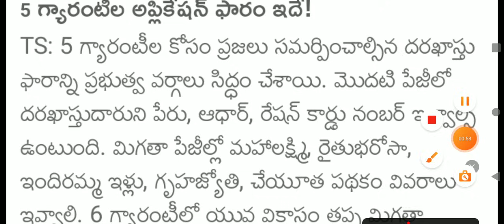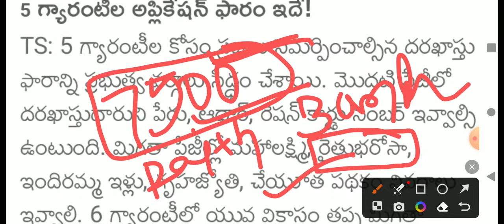రైతు బంధు కోసం అప్లికేషన్ పెట్టుకోవాలి కొత్త రూల్స్ విడుదల షాక్ లో రైతులు